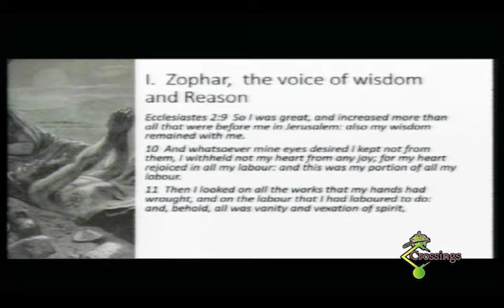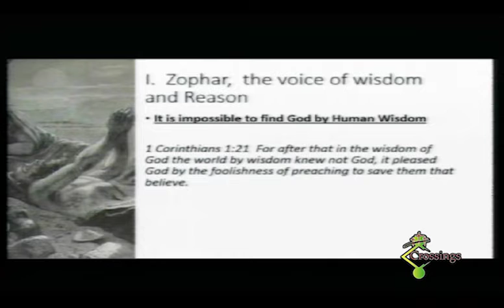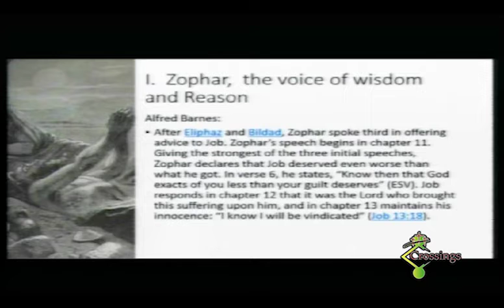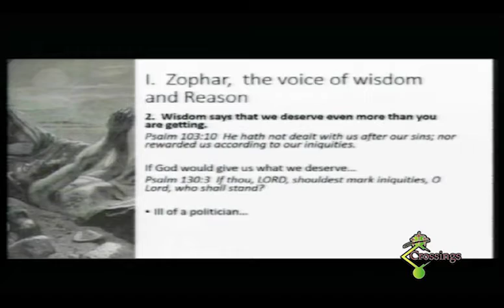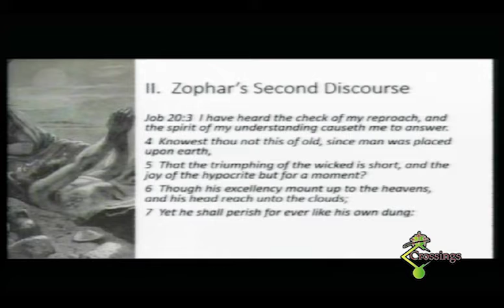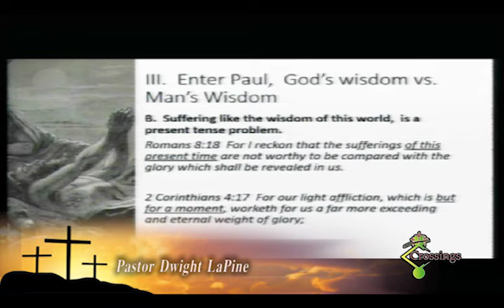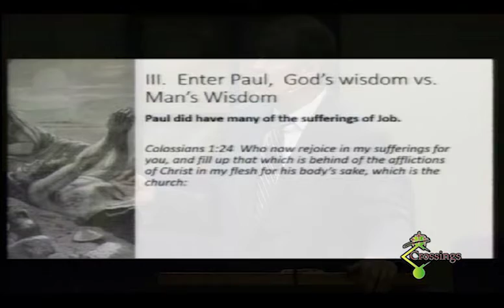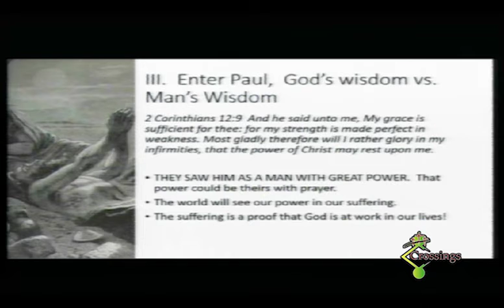Zophar, Job, and Paul // 2017.01.01 // Dwight LaPine